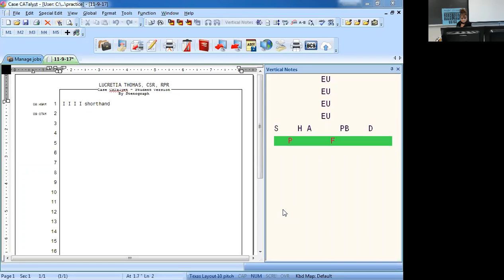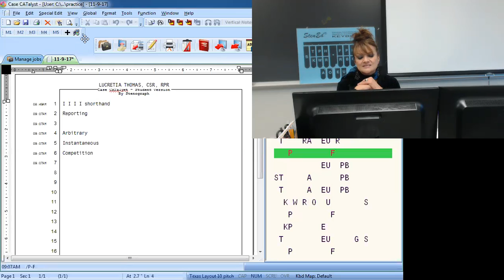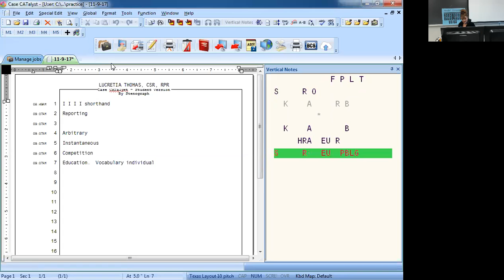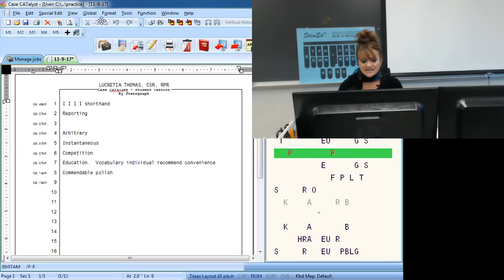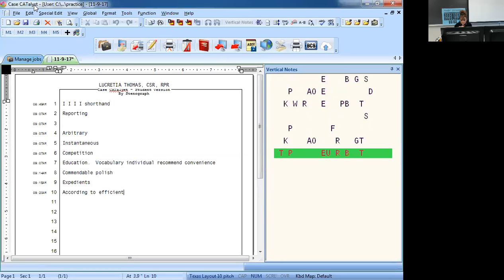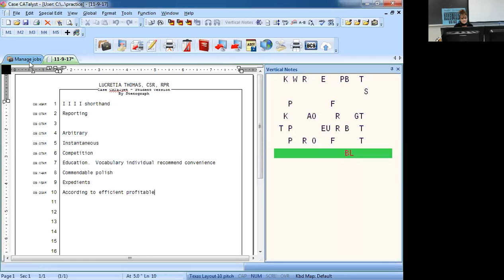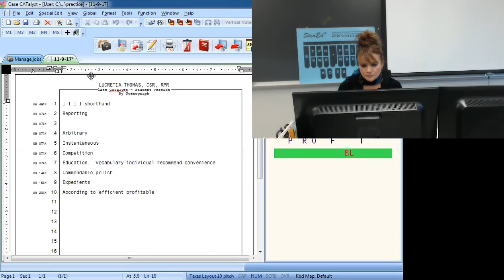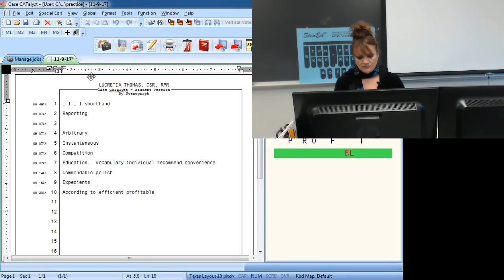Merit 11 9 17 LIT SB & Tests